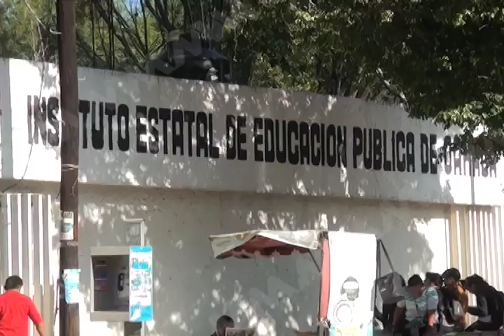Como represión administrativa califica la Sección 22 el pronunciamiento del SNTE.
Como una represión administrativa, calificó la Sección 22 de la Coordinadora Nacional de Trabajadores de la Educación (CNTE) el pronunciamiento hecho el fin de semana por el Sindicato Nacional de Trabajadores de la Educación (SNTE), que desconoció como líderes a Rubén Núñez Ginez y a Francisco Villalobos Ricárdez, a raíz de los procesos legales que ambos afrontan por diversos delitos del fuero común y fuero federal.